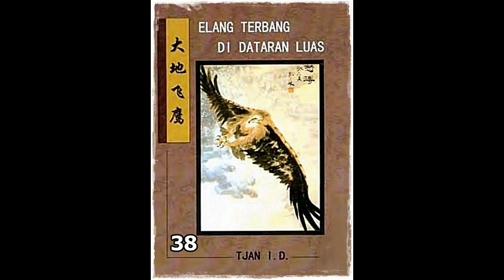Seri Cerita Silat Elang Terbang Di Dataran Luas Jilid 38